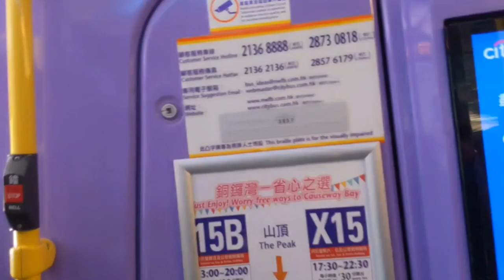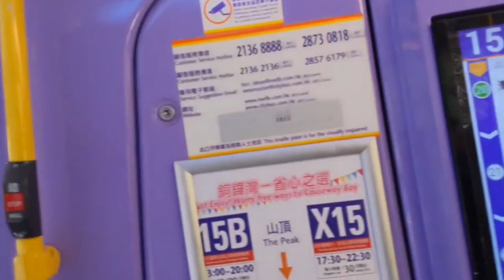NWFB ADL E400 (Voith) 3857 VC7056@15